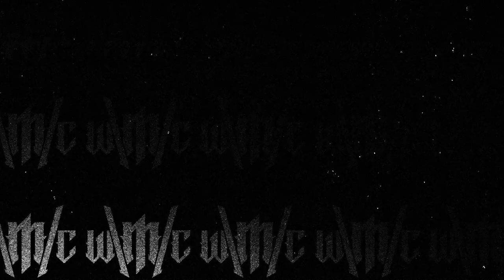WMC Webcast Ep8: METAL AND MENTAL HEALTH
The World Metal Congress was established to celebrate and also to shine a light on important topics that affect our community, so we are honoured to invite two hugely important voices in the field of mental health.

For Ep8 of the WMC Webcast, we're focusing on encouraging dialogue, destigmatisation and constructive positivity to an area which has affected countless individuals both on and off the stage.
We’re therefore thrilled to be joined by mentalhealth advocate and Killswitch Engage frontman Jesse Leach and clinical psychologist Dr Kate Quinn of the excellent a community support group.

Dr. Quinn has also recommended these additional, international resources:

Shout
Shout 85258 is the UK's first free, confidential, 24/7 text support service.

Mind UK
Promotes the views and needs of people with mental health problems.

Samaritans UK
Confidential support for people experiencing feelings of distress or despair.

National Suicide Prevention Lifeline USA

The band Disturbed have this page which has helpline numbers for a massive range of countries: